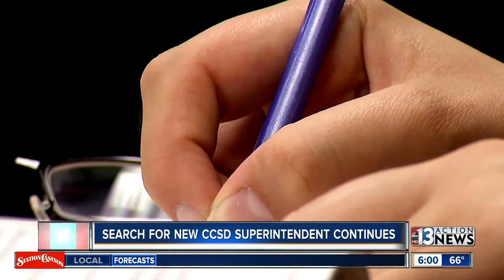Locals will now be considered for CCSD Superintendent post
CCSD Board of Trustees will now consider internal and local candidates for Superintendent position. Interview timeline is rescheduled to accommodate additional candidates.